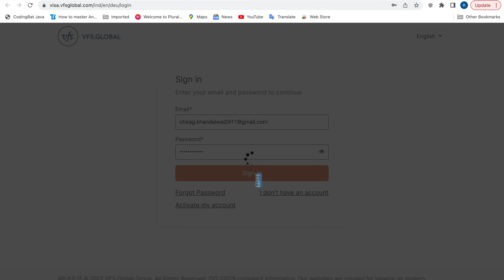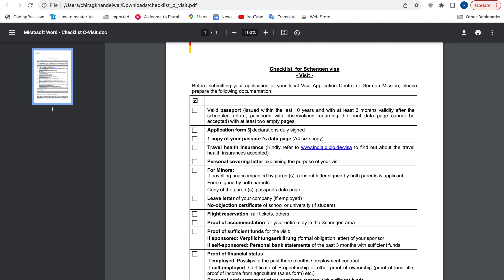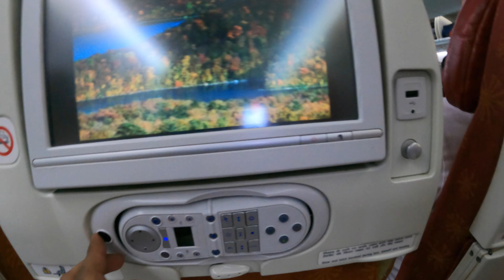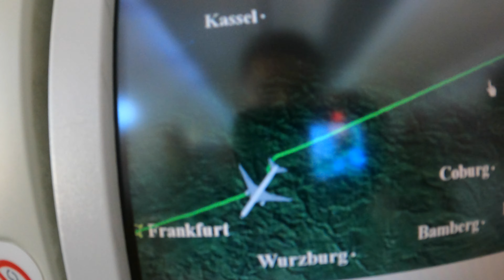India to Germany | Schengen Visa from India | Europe Trip | Ep #1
This is my first episode of "Chalo Europe Travel Series"  in this video
I have shown you my journey from India to Germany in this video. I have covered India and Frankfurt  Airport, the Schengen Visa process from India, and the Frankfurt Airport taxi to Hotel.

Checklist for Schengen visa
-Valid passport (issued within the last 10 years and with at least 3 months    validity after the-scheduled return; passports with observations regarding the front data page cannot be
accepted) with at least two empty pages

 Application form & declarations duly signed

 1 copy of your passport’s data page (A4 size copy)

to find out about the travel
health insurances accepted)

 Personal covering letter explaining the purpose of your visit

 For Minors:
If travelling unaccompanied by parent(s), consent letter signed by both parents & applicant
Form signed by both parents
Copy of the parent(s)’ passports data page

 Leave letter of your company (if employed)

No-objection certificate of school or university (if student)

 Flight reservation, rail tickets, others

 Proof of accommodation for your entire stay in the Schengen area

If self-sponsored: Personal bank statements of the past 3 months with sufficient funds

 Proof of financial status:
If employed: Payslips of the past three months / employment contract
If self-employed: Certificate of Proprietorship or other proof of ownership (proof of land title,
proof of income from agriculture (sales form) etc.)
Personal bank statement of the past three months with sufficient funds
Income Tax Return (ITR) form or Form 17 (Certificate of Income Tax deducted at the source of
salary)

 Proof of civil status:
Marriage certificate, birth certificate of children, death certificate of spouse, ration card
if applicable
 2 passport pictures according to biometric specifications, not older than 6 months
All documents need to be presented in the given order in original. Should you wish to keep any original,
kindly provide a copy (A4 size). Please DO NOT staple any documents.